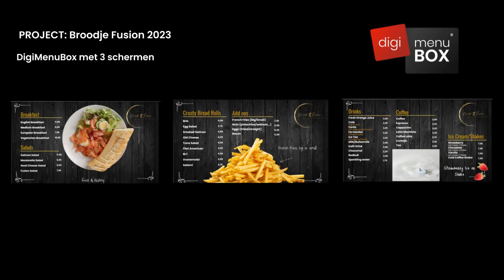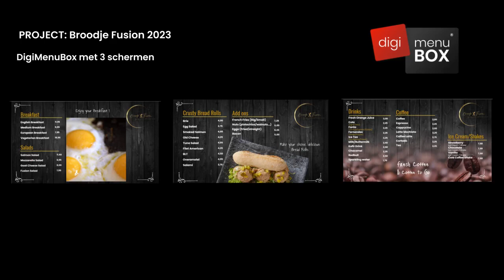Case: Broodje Fusion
Wordt geïnspireerd door presentaties die we voor andere klanten ontworpen hebben.

Meer weten over DigiMenuBox?